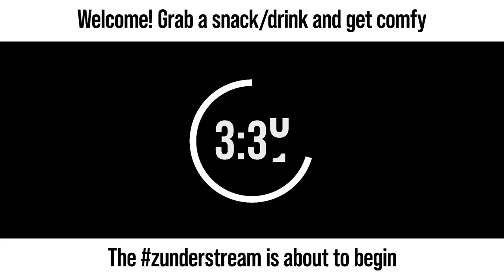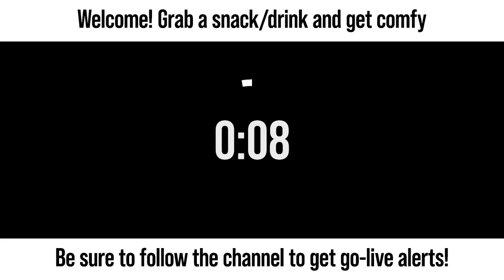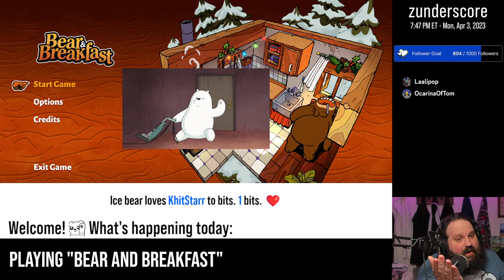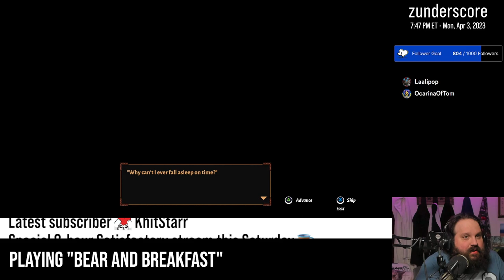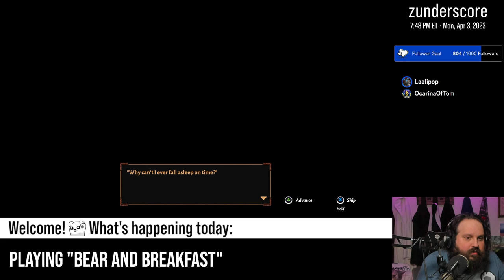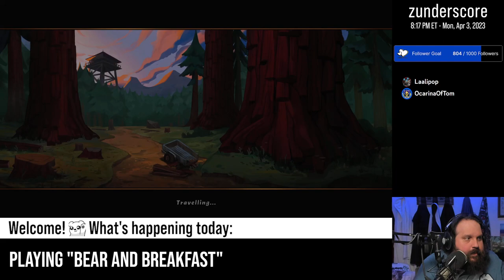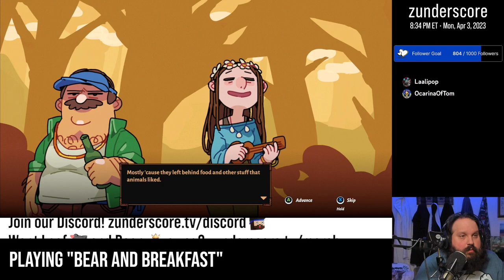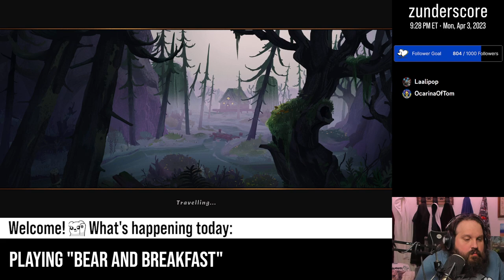zunderstream Show Archive - 2023-04-03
🎬: "I, too, am a bear who likes breakfast | !discord !merch zunderstream"